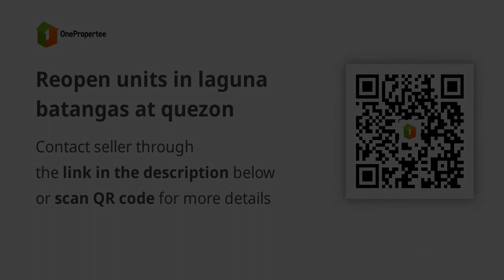Reopen units in laguna batangas at quezon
House Type: Townhouse
Number of Bedrooms: 2
Number of Bathrooms: 1
Floor Area in sqm: 44 sqm.